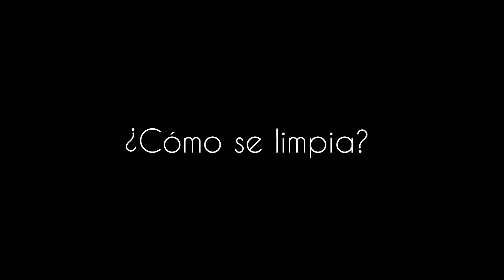Todo lo que tus clientes necesitan conocer sobre el follaje artificial Ranka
¿Quieres lograr fusionar naturaleza y diseño sin complicaciones para tus clientes?✨
Con Ranka Soluciones Arquitectónicas, revoluciona tu oferta de productos con la belleza atemporal de nuestro follaje artificial.🌿
Diseñado para resistir cualquier clima y conservar su esplendor, es la solución perfecta para realzar muros, garantizar privacidad y elevar el diseño. 🤩